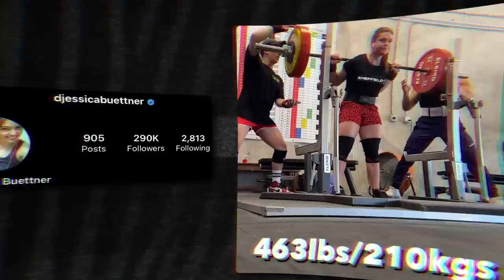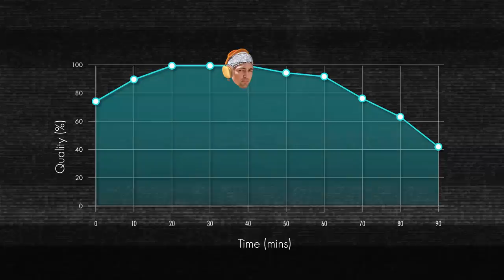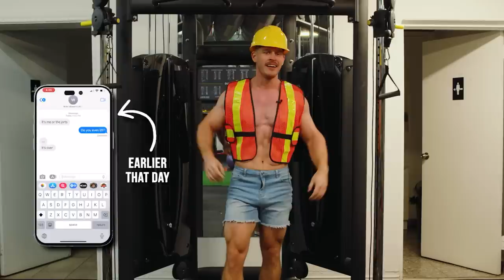I Trained With The World's STRONGEST Lifters: What I Learned